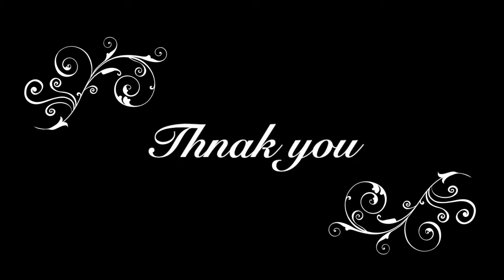Veena || Sri Gananadha || Raaga Veena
Geetham : Sri Gananadha
Raagam: Malahari
Thalam: Roopaka

Its a part of my learning journey.

Hi everyone ,
If you are new to my channel:

My name is Sailaja and its all about my passion and interests and would like to share with you all that I learn from my surroundings, friemds and gurus. you can find  knowlege based  as well as info based vlogs.

COPYRIGHT :

Content in this Channel is created by me, Sailaja and using any of the content without my permission is not granted.

Thank you and wish you good luck for all your future endeavors!